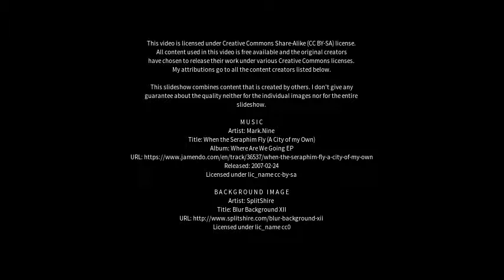Best places to visit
Best places to visit - South Yunderup (Australia) Best places to visit - Slideshows from all over the world - City trips, nature pictures, etc.